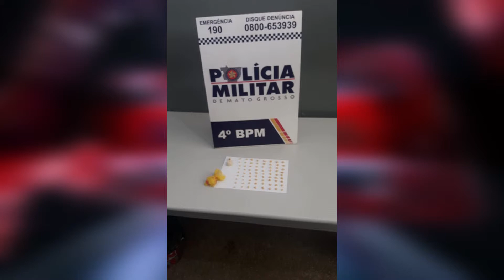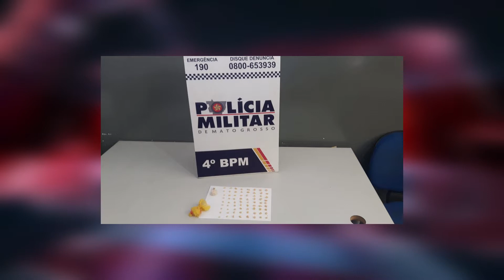Giro de Notícias 30 04 2019